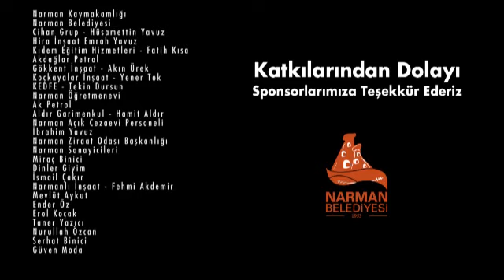20. Yıl Aşık Sümmani Anma Şenlikleri Abdullah ERKAL Konseri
20. Yıl Aşık Sümmani Anma Şenlikleri Abdullah ERKAL Konseri